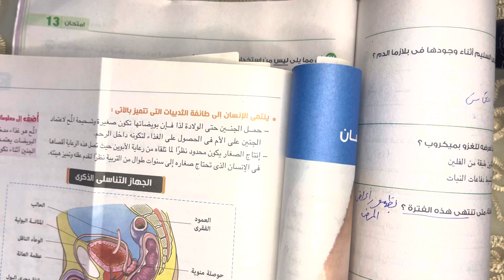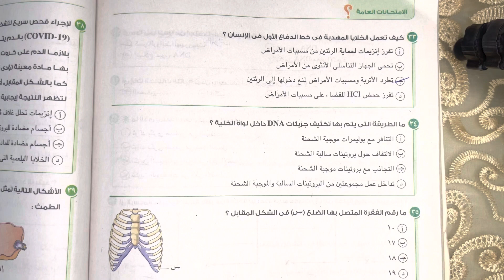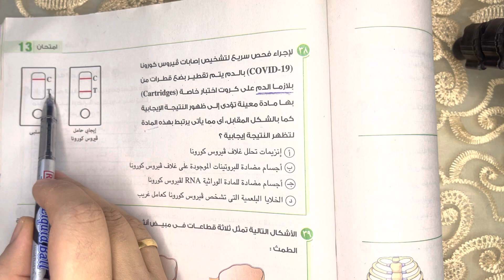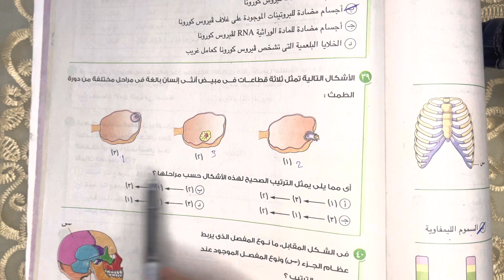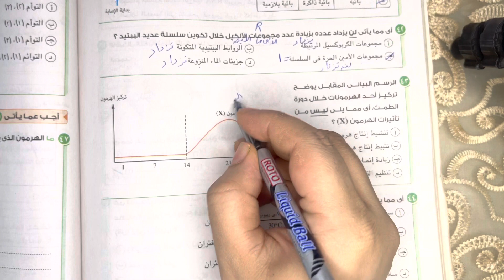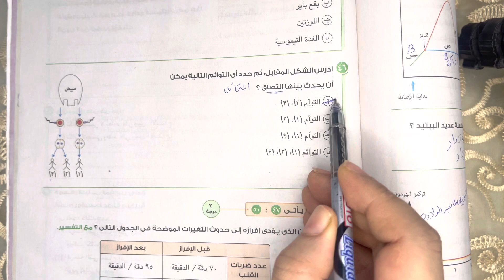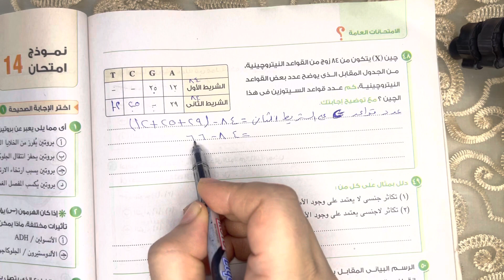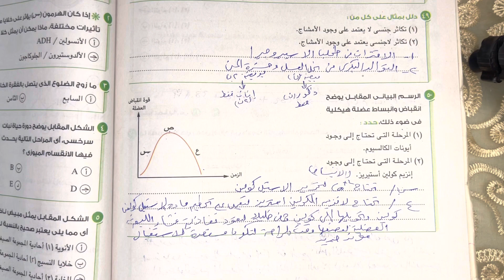تابع حل نموذج امتحان 13 احياء عام علي المنهج للصف الثالث الثانوي 2023